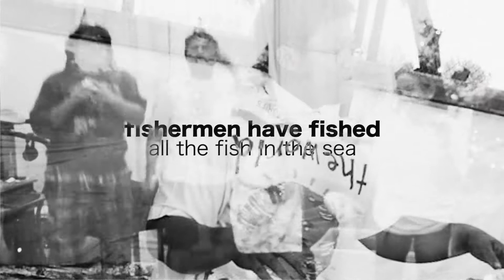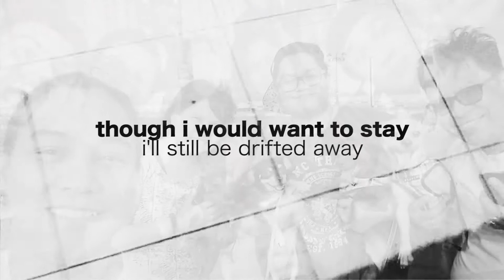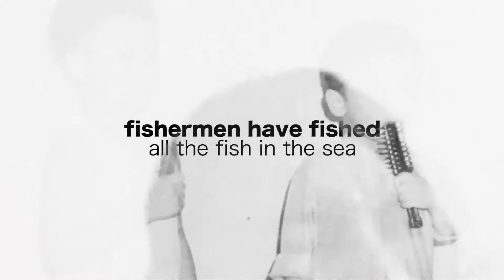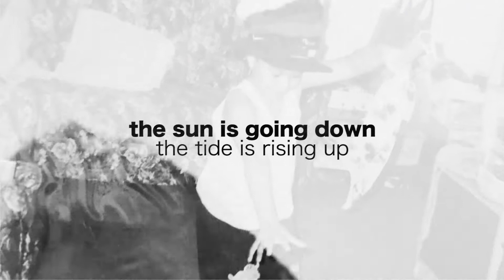Sandcastles - Robert Pereña (Original)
I've been living 20 years in a home away from home - here's a little song about how it's going so far.